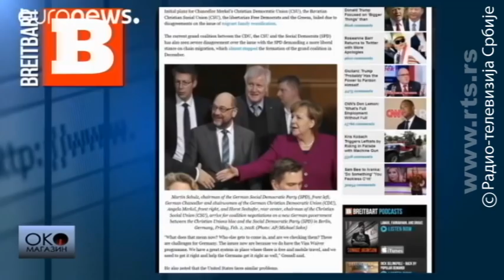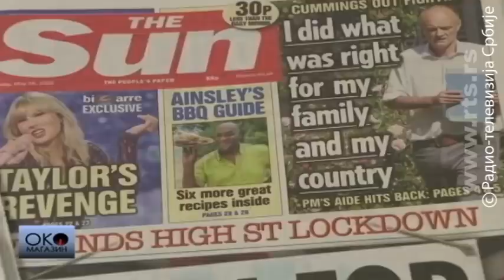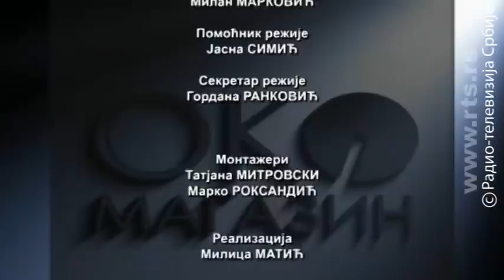Oko Magazin: Dve ostavke i nezavršeni posao na Kosovu "malog Trampa"